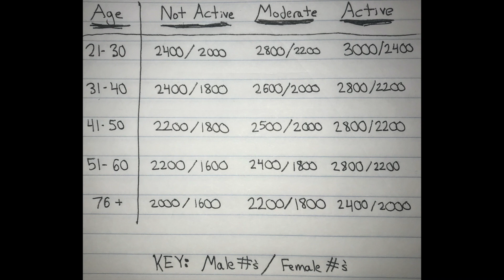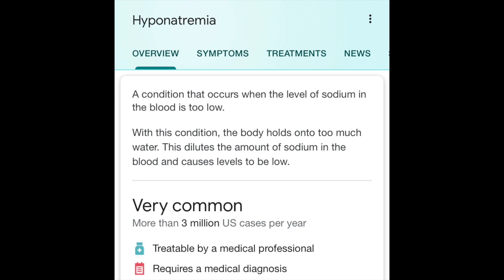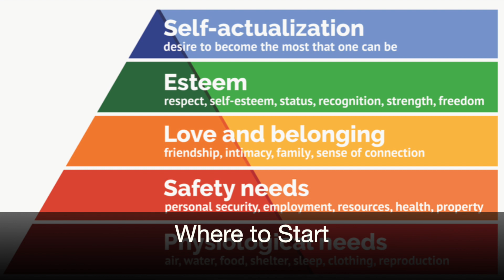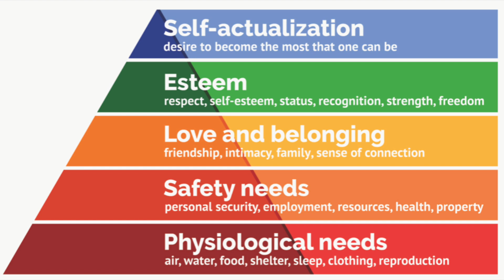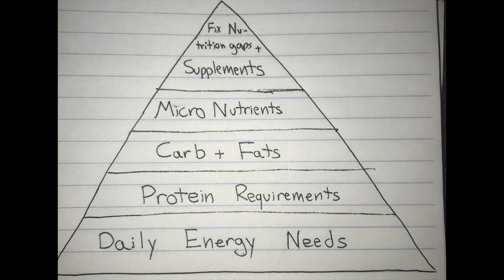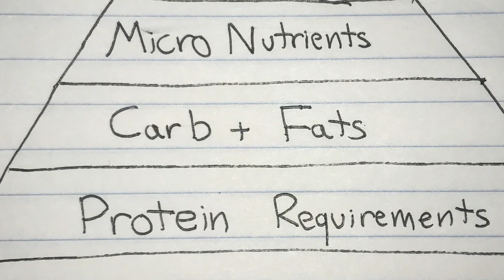NUTRITION Q&A 3 (Body Image, Mental Health + More)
Timestamps:

0:05 How many CALORIES do I need?
1:05 How much WATER do I need?
1:55 Different types of PROTEIN
3:18 HORMONES 101
4:30 Where to START for FITNESS GOALS
8:08 Physical and Mental WELLNESS
9:35 BODY IMAGE Talk
12:10 ORTHOREXIA

Here is the FULL PLAYLIST with 5 MORE Nutrition Q&A's! Each video covers about 8-10 Questions so be sure to check those out if you want to learn more.